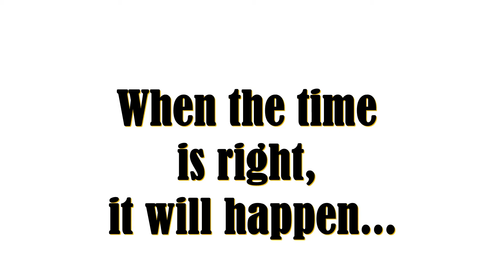The Proposal: Fantasy World, Lemery, Batangas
Ang sarap balikan ng mga panahong ito. Panahong puno ng saya at pagmamahal.